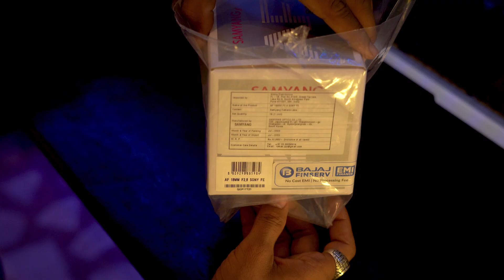Best Sony Lens For Vlogging || New Lens Samyang 18mm f2.8 for Sony Camera😍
Hello and welcome to my vlog! My name is Ankit Dagar and I am excited to share my life and experiences with you. In this vlog, you can expect to see a variety of content including [travel, beauty, lifestyle, food, etc.].

I started this vlog as a way to connect with people from all over the world and share my passions and interests with others. Whether you're here for the entertainment, inspiration, or just to see what I'm up to, I hope you'll find something you enjoy.

And if you have any suggestions for future content or just want to say hello, feel free to leave a comment below or connect with me on my social media channels.

Thanks Everyone for Watching Our Video Song. If you enjoy this
Channel. Must Press Bell 🔔 Icon to get notification of our next
 video. Thankyou.